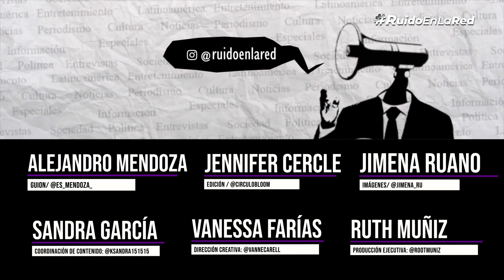El polémico “Plan B” de AMLO para lograr la reforma electoral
Tal parece que luego de la marcha en favor del INE el presidente López Obrador ha comenzado a buscar “opciones” para lograr su reforma electoral con todo y que algunos especialistas han alertado que su “Plan B” es inconstitucional.

com/channel/UCKdVYflEZuBxrmjFGr8xf-g